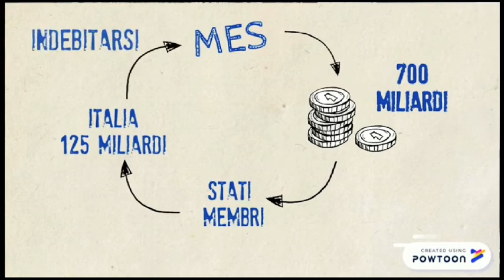MES IL MECCANISMO SALVA GERMANIA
Nel mese di dicembre il Governo Italiano deciderà la sorte del nostro popolo
Esaustivo ed allarmante denuncia della giornalista e scrittrice Tiziana ALTERIO sul rischio dell' approvazione della riforma del MES.